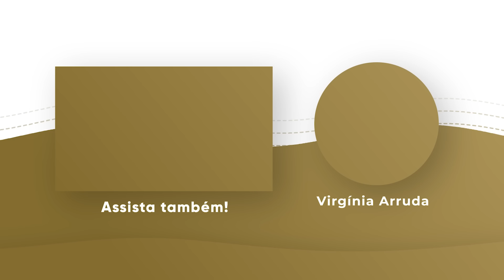ORAÇÃO DA MANHÃ | 24 MAIO 2024